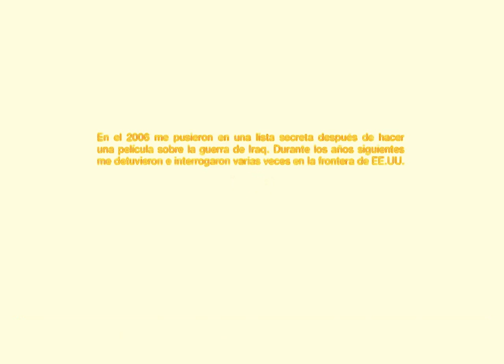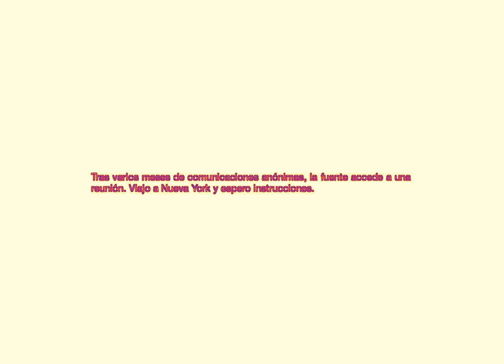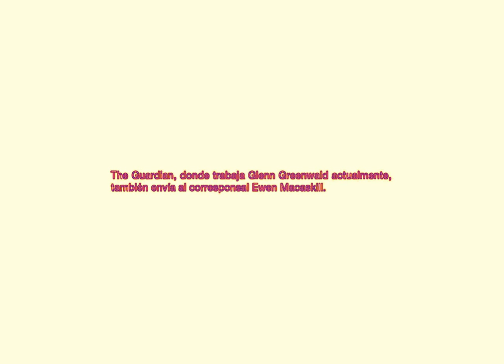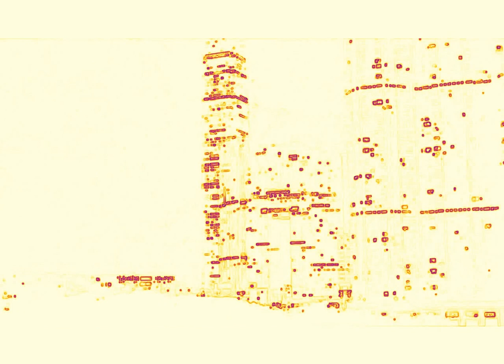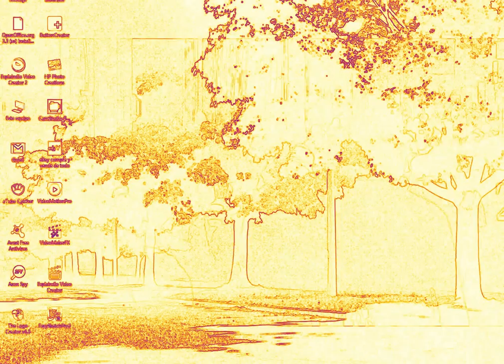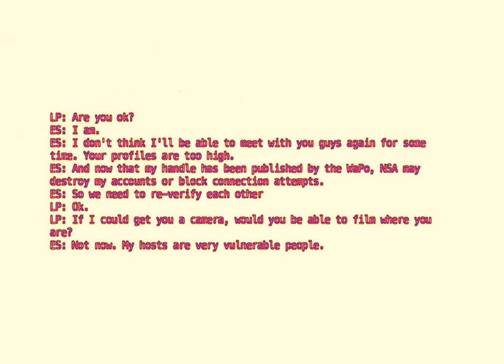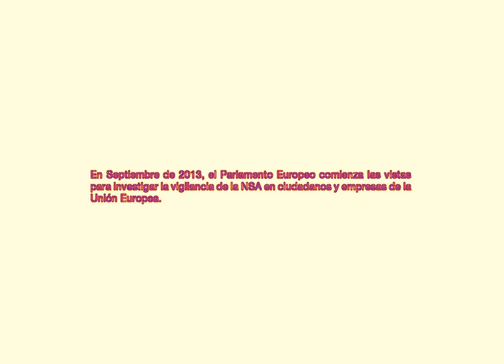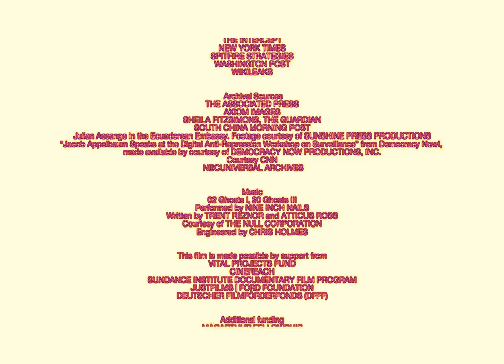ROLEXLAU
ED
El valor de este largometraje, que ganó el año pasado el premio Óscar al mejor documental, no es solo anecdótico; es una obra que vale la pena ver. Al respecto, detalló el New York Times :

 “El cine, incluso al servicio del periodismo, siempre es más que reporteo y enfocarse en el tema del filme de Poitras es ignorar lo que es. Es un thriller tenso y aterrador que mezcla el frenético y ágil trotamundismo de las películas Bourne con los efectos tenebrosos y la atmósfera de una película de horror japonesa. También es una fábula política primaria para la era digital, un retablo en tiempo real de la confrontación entre el individuo y el Estado”.

Película Documental de Laura Poitras.
Ganó un premio Óscar en el 2015, muestra la entrevista de ED, durante los ocho días antes de las filtraciones.

Tod@s tenemos que estar al 100% con Edward. (ED).
Gracias a personas como el y otros que tod@s conocemos... somos más conscientes de lo que nos hacen ciertos gobiernos y seriamos más Mutantes y Ciegos en la Red y creo que por algo prohíben en Documental en algunos países y eso ya es una señal de que merece la pena escuchar al Genio y Héroe por su Valentía Ed.
PD: Muchas gracias; Ed, Laura, Gleen,Jullian, Aron,etc,etc,etc.
Un Ejemplo incalculable para el resto...